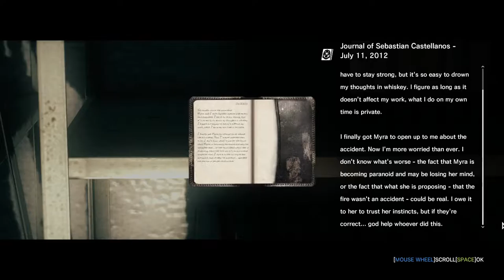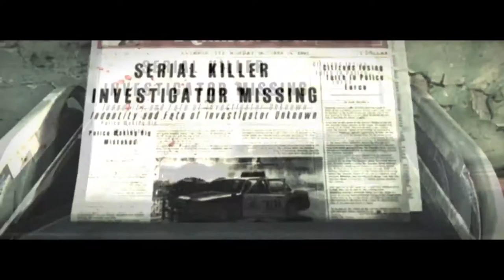Evil Within | Chapter 11 | It Just Had To Be A Water Monster!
This game is slowly killing me xD